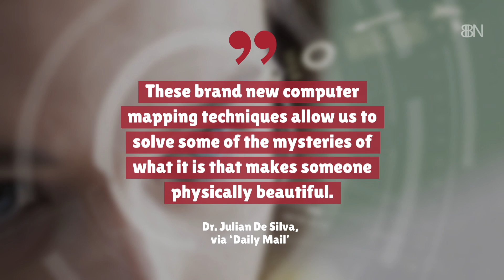Robert Pattinson Is Hot Guy Goals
Pattinson’s face was recently found to be the closest of all male celebrities to "physical perfection.”